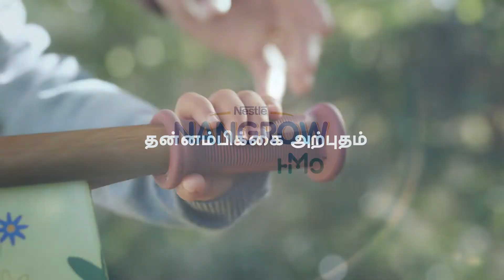NANGROW HMO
முதல் 5 வயதுக்கிடையில், குழந்தைகள் அதிக ஆர்வத்துடன் இருப்பார்கள். எனவே, எதிர்காலத்திற்கான ஆரோக்கியமான அடித்தளத்தை அமைக்கும் அதே வேளையில் குழந்தைகளின் சாதாரண வளர்ச்சிக்கு உதவும் சரியான நோய் எதிர்ப்பு சக்தியை அவர்களுக்கு வழங்குவது அவசியமாகும். NANGROW HMO இன் புதிய மற்றும் மேம்படுத்தப்பட்ட பால் சேர்வை, உங்கள் செல்லக் குழந்தையின் வலுவான எதிர்காலமொன்றை கட்டியெழுப்ப உறுதியான அடித்தளத்தை அமைக்க தேவையான ஊட்டச்சத்துக்களை வழங்குகிறது.